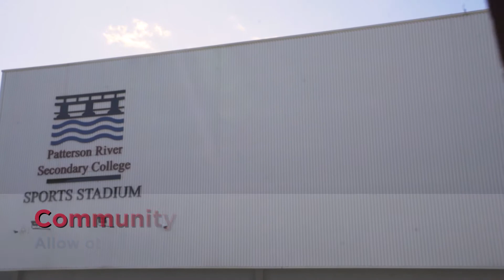SWPB - Active Spaces - Oval, Stadium, PAC